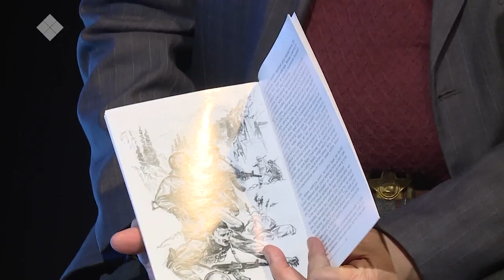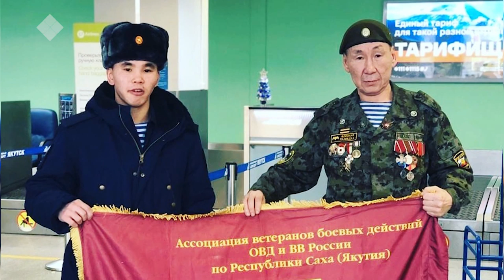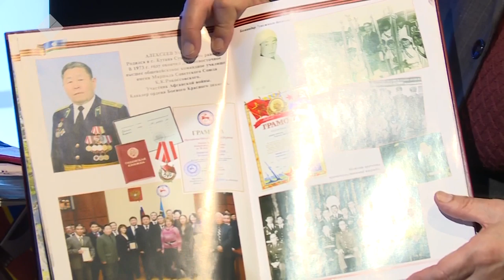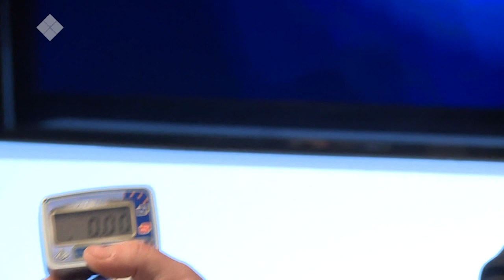«Эр санаа» (08.12.19)